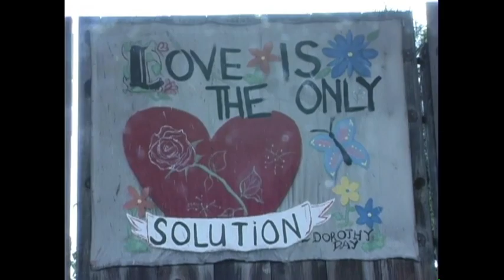dennis peron at martin de porres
a segment from The Medical Marijuana show for public access tv san francisco, music, camera and production Brian Peron.